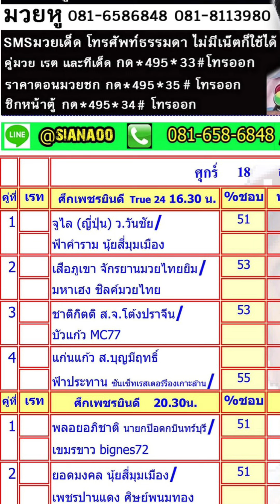สรุปวิจารณ์มวย วันศุกร์ 19 ส.ค. 2565...มวยพักยกเซียนอู๋ ID LINE